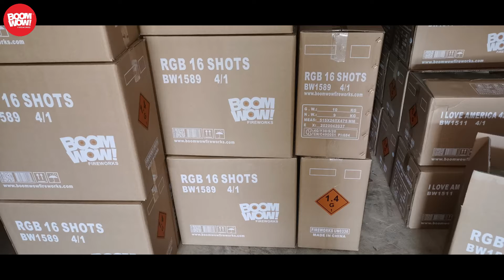Gold Pyre Fire18 Shots & RGB16 Shots 350G BW1588 & BW1589 BOOMWOW FIREWORKS